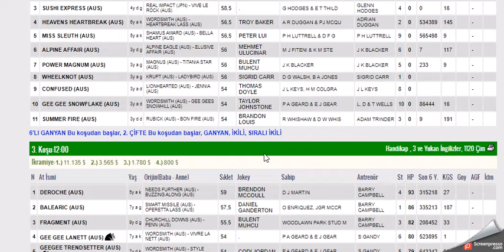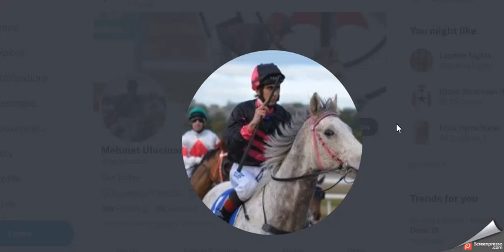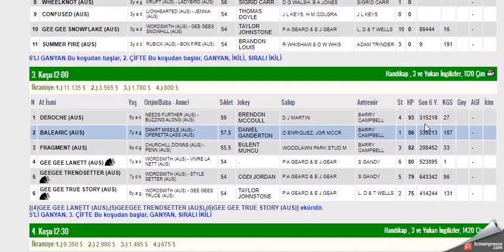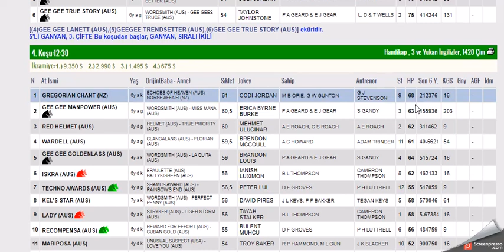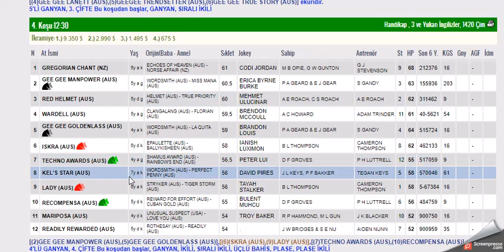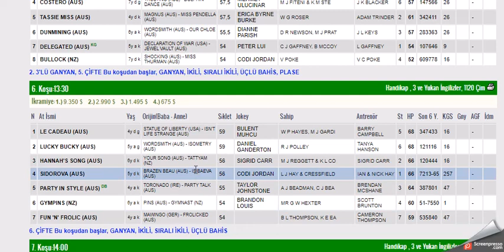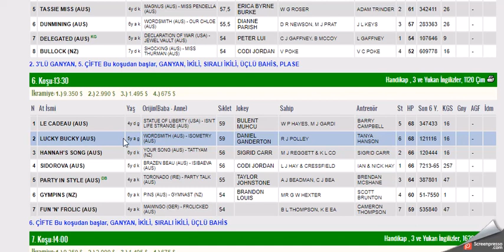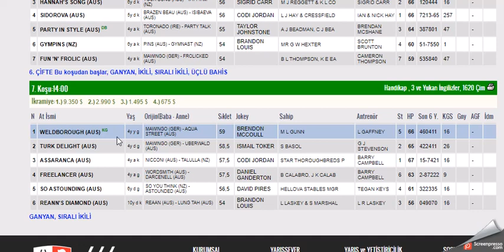22 EKIM 2021 LAUNCESTON AVUSTRALYA ALTILI GANYAN TAHMINLERI-TJK YABANCI AT YARIŞLARI (CUMA)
#22 EKIM 2021 SUNSHINE COAST AVUSTRALYA 6'LI GANYAN TAHMİNİ
#22 EKIM 2021 SUNSHINE COAST AVUSTRALYA 6'LI GANYAN TAHMİNİ Yabancı, at, yarışı, tahminleri,
#22 EKIM 2021 SUNSHINE COAST AVUSTRALYA at yarışı tahminleri,
pazartesi sali PERSEMBE Cumartesi Pazar 21 AGUSTOS 2021 AVUSTRALYA altılı ganyan tahminleri,
tjk 22 EKIM 2021 SUNSHINE COAST AVUSTRALYA at yarışı yorumları,
#22 EKIM 2021 SUNSHINE COAST AVUSTRALYA altılı ganyan yorumları,
tjk 22 EKIM 2021 SUNSHINE COAST AVUSTRALYA altılı yorumları,
#22 EKIM 2021 SUNSHINE COAST AVUSTRALYA altılı tahminleri,
AVUSTRALYA birlesik krallik at yarışı tahminleri,
#22 EKIM 2021 SUNSHINE COAST AVUSTRALYA  AT YARIŞI TAHMİNLERİ,
#22 EKIM 2021 SUNSHINE COAST AVUSTRALYA altılı tahminleri, amerika,
#22 EKIM 2021 pazartesi salı Perşembe Cuma Cumartesi yabancı akşam at yarışı tahminleri,
#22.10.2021 pazartesi salı persembe Cuma cumartesi BRIGHTON ingiltere altılı ganyan yorumları,
AVUSTRALYA at yarışı yorumları,
yabancı altılı yorumları,
AVSUTRALYA KOŞULARI,
AKŞAM YARIŞLARI,
tjk 22 EKIM 2021 SUNSHINE COAST AVUSTRALYA altılı analiz,
yabancı yarışlar,
tjk yabancı,
tjk 22 EKIM 2021 SUNSHINE COAST AVUSTRALYA altılı ganyan yorum,